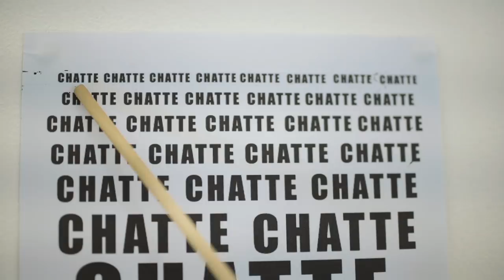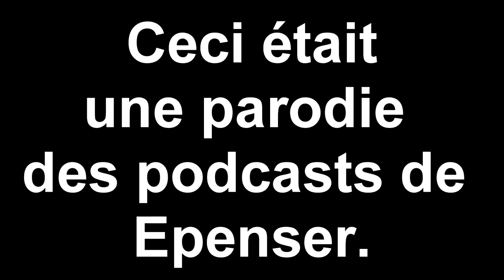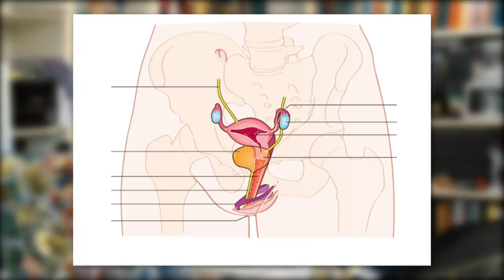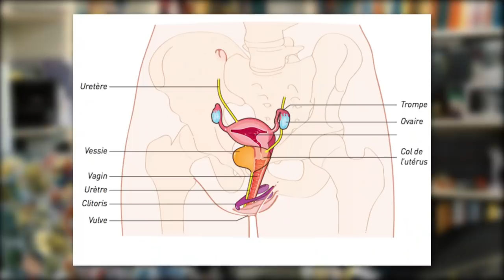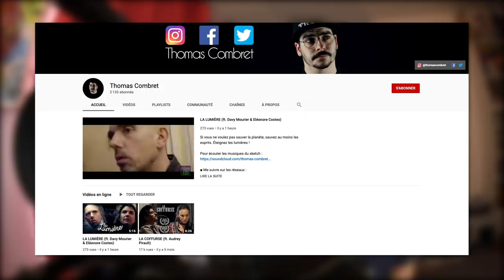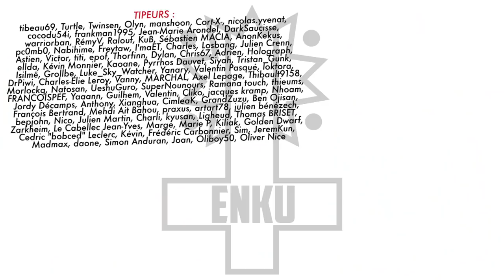BADNEWS #25 SPECIAL CHATTE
Pour acheter Dragon Boule Dead c'est là :

Vous aimez les gens qui tue à cause d'un traitement anti rhume ? Eux aussi.
Avec Thomas Combret, Vivian et Ariel Bittum

Merci à nos tipeurs d'Avril : tibeau69, Turtle, Twinsen, Olyn, manshoon, Cort-X-, nicolas.yvenat, cocodu54i, frankman1995, Jean-Marie Arondel, DarkSaucisse, warriorban, RémyV, Ralouf, KuB, Sébastien MACIA, AnonKekus, pc0mb0, Nabihime, Freytaw, I'maET, Charles, Losbang, Julien Crenn, Astien, Victor, titi, epof, Thorfinn, Dylan, Chris67, Adrien, Holograph, ellda, Kévin Monnier, Kaoane, Pyrrhos Dauvet, Siyah, Tristan_Gunk, Isilmë, Grollbe, Luke_Sky_Watcher, Yanary, Valentin Pasqué, loktora, DrPiwi, Charles-Elie Leroy, Vanny, MARCHAL, Axel Lepage, Thibault9158, Morlockq, Natosan, UeshuGuro, SuperNounours, Ramana touch, thieums, FRANCOISPEF, Yaaann, Guilhem, Valentin, Cliko, jacques kramp, Nhoam, Jordy Décamps, Anthony, Xianghua, CimleaK, GrandZuzu, Ben Ojisan, François Bertrand, Mehdi Ait Bahou, praxus, artart78, julien bénézech, bepjohn, Nico, Julien Martin, Charli, kyusan, Ligheud, Thomas BRISET, Zarkheim, Le Cabellec Jean-Yves, Marge, Marie P, Kiliak, Golden Dwarf, Cedric "bobced" Leclerc, Kévin, Frédéric Carbonnier, Sim, JeremKun, Madmax, daone, Simon Anduran, Joan, Oliboy50, Oliver Nice